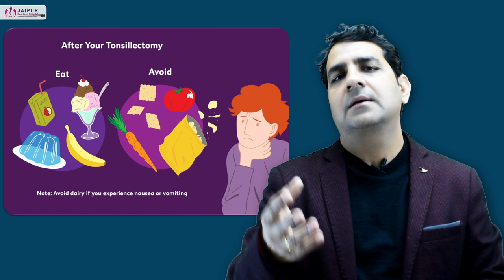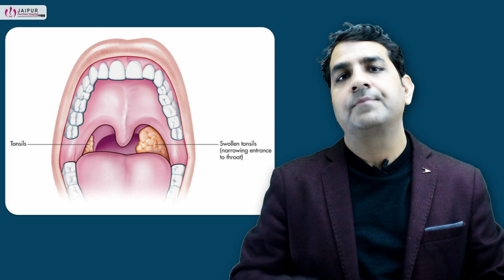Tonsillitis। Tonsil infection। टॉन्सिल। बच्चों के गले में टॉन्सिल | Dr Sunil Tanvar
Tonsillitis or tonsil infection is a common problem, especially in school going children.

Tonsillitis is inflammation of the tonsils, two oval-shaped pads of tissue at the back of the throat — one tonsil on each side. Signs and symptoms of tonsillitis include swollen tonsils, sore throat, difficulty swallowing and tender lymph nodes on the sides of the neck.

क्या है टॉन्सिलाइटिस और कैसे होता है इसका इलाज, जानिए
टॉन्सिलाइटिस क्या है?
टॉन्सिलाइटिस के प्रकार
टॉन्सिलाइटिस के लक्षण
टॉन्सिलाइटिस के कारण
टॉन्सिलाइटिस के जोखिम
टॉन्सिलाइटिस के इलाज
ऑपरेशन की आवश्यकता कब होती है?
 टॉन्सिलाइटिस से बचाव

टॉन्सिलाइटिस क्या होता है tonsillitis ka pura इलाज टॉन्सिलाइटिस मे उपयोग होने वाली सभी दवा